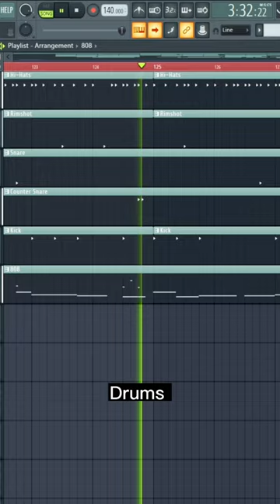How Knucks - Leon the Professional was made in 1 minute